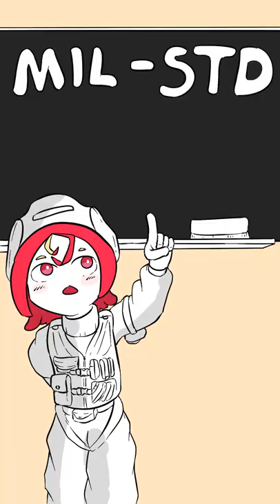MILITARY GRADE?? You just got DUPED pal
Tags: about to take my military grade tissue along with my military grade lotion to crack one off to 2d japanese girls in ww2 uniform and dump it all in the dustbin of history if you know what I'm saying, wholesome funny moment.